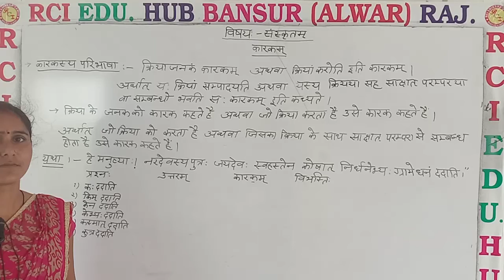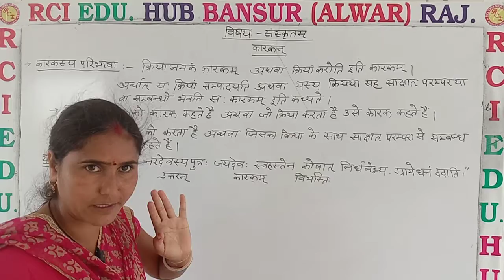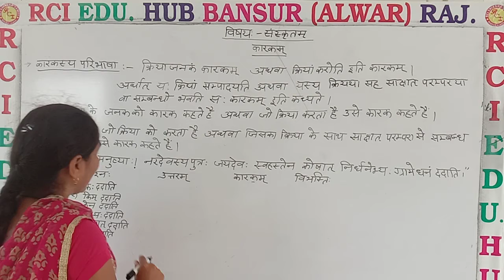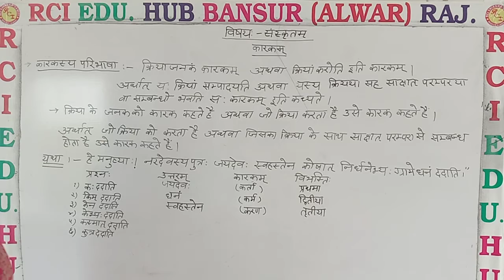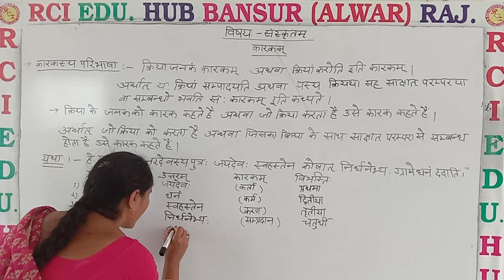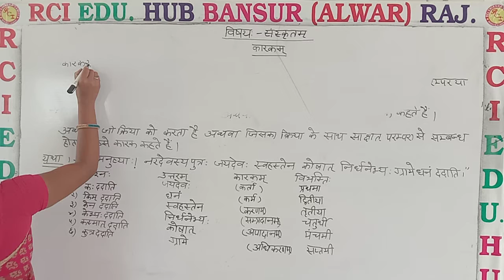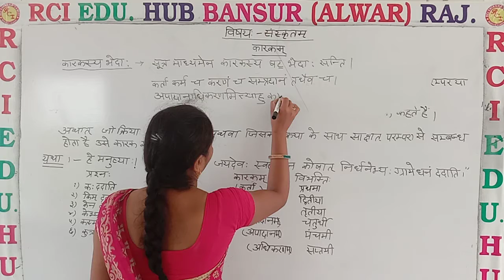कारक परिचय ll Rci Edu. Hub Bansur Alwar Raj. ll by nishu mam